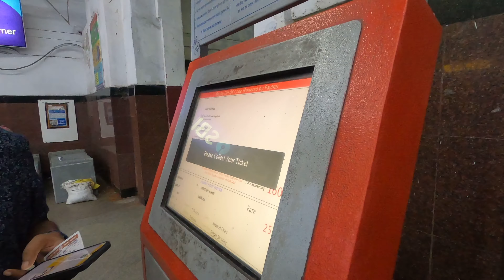A Divine Getaway Mayapur | Celebrating Janmashtami with Devotion | Mayapur E.P 001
Join us on a spiritual journey to Mayapur, where we immerse ourselves in the magical teachings of Lord Krishna while celebrating Janmashtami with friends and family.

👇🏽Your Queries👇🏽

Mayapur Janmashtami 2023
Janmashtami celebration Mayapur
Mayapur Krishna temple
Janmashtami devotion videos
Mayapur divine getaway vlog
Janmashtami in Mayapur
Mayapur spiritual journey
Lord Krishna’s birthday celebration
Mayapur travel vlog
Mayapur temple experience